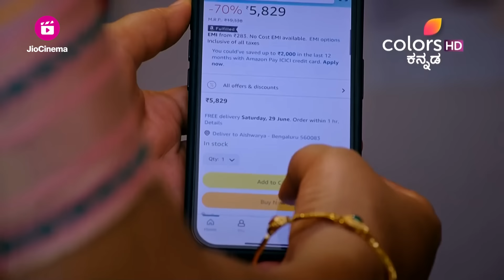Ramachari | ವೈಶಾಖಾಳಿಗೆ ಆಘಾತ ನೀಡುವ ಚಾರೂ